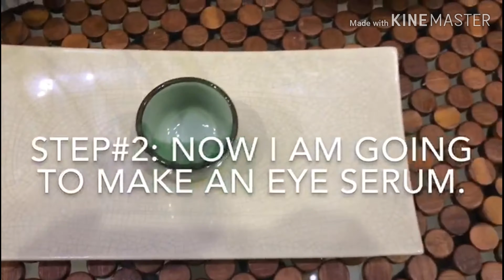How to remove dark circle I DIY dark eye circle remedy I BeSt 4 U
DIY dark circle remedy
How to remove dark circles at home

Follow these two easy steps and say good bye to dark circles.tried and tested.use and feel the diffrence.